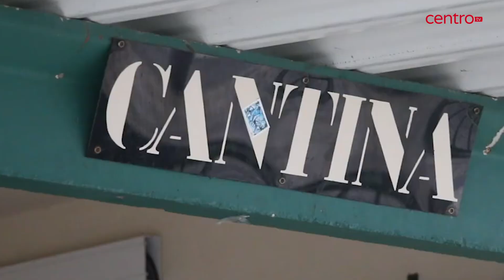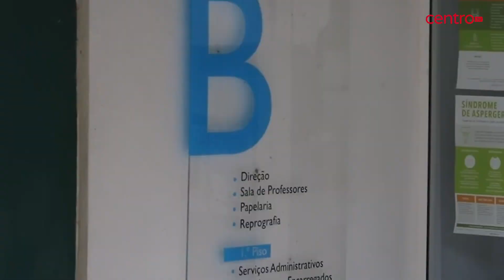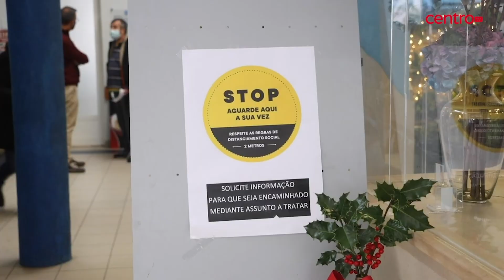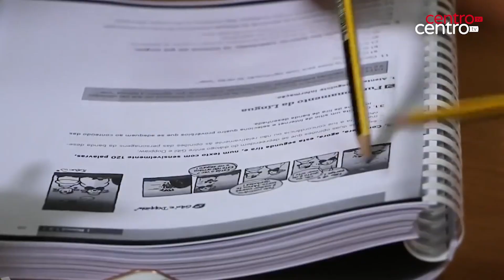Escolas de Oliveira do Hospital mais uma semana sem aulas presenciais